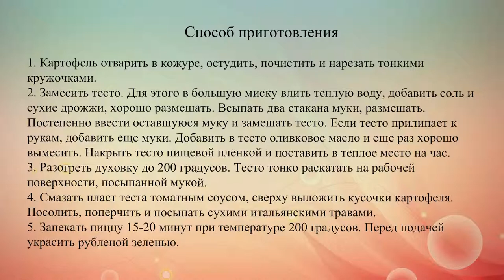Постная картофельная пицца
Пицца из постного теста с томатным соусом и отварным картофелем поможет разнообразить питание во время поста.